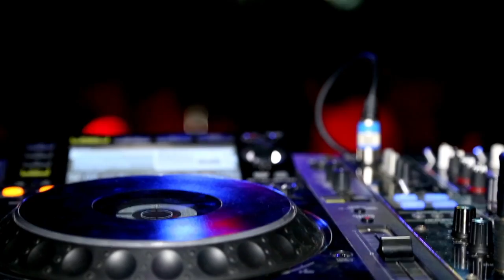Lounge Music Midnight Espresso